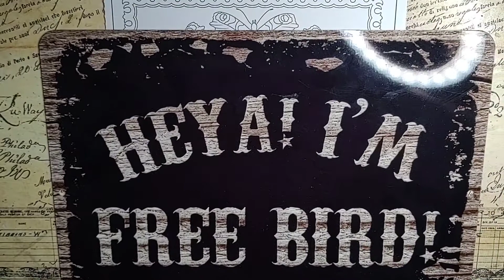Alcohol Marker Corny